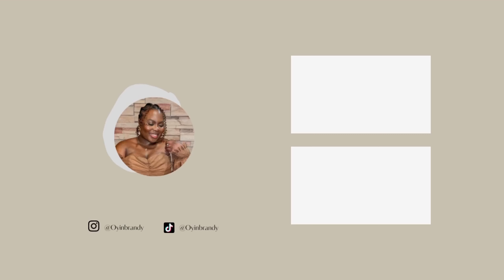My first birthday as a wife and my husband surprised me! Best Weekend Ever! | FT. Zzheels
It’s Oyin Brandy here again🤍. Thank you for
tuning in !!! Make sure to watch in HD for the best quality
know every time I upload a new video!!!

~ 7682

Name: Oyinade Brandy Shokunbi
Age: 24
Birthday: July 8
Location: Ottawa, ON (Canada)
Camera: SonyZV1f